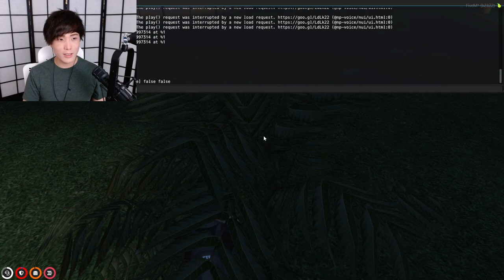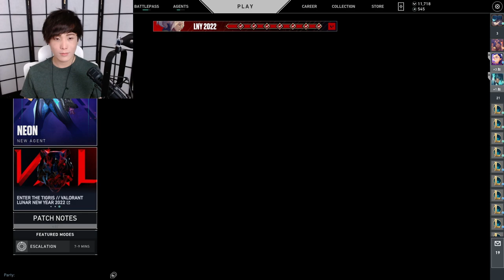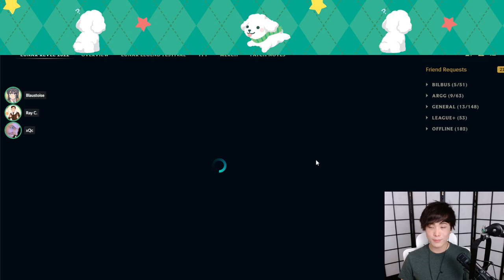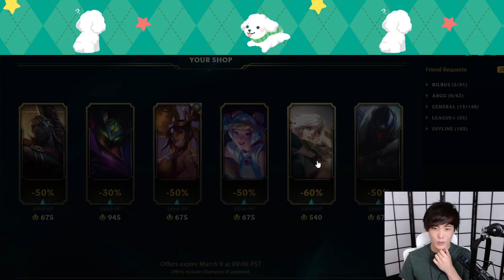MiKiKeiVod "SYKKUNO" (Part.3) YUNO ZOMBIE MAN RETURNS FROM CAZINO Grand Theft Auto V ^_^ 02|12|22